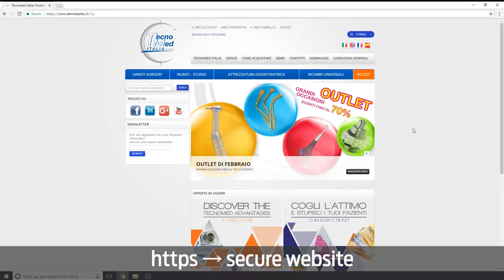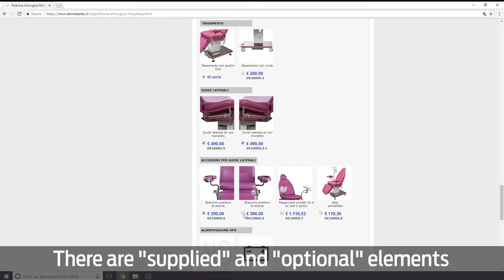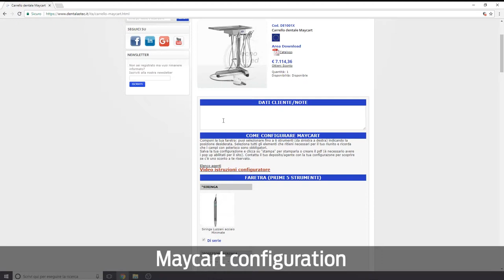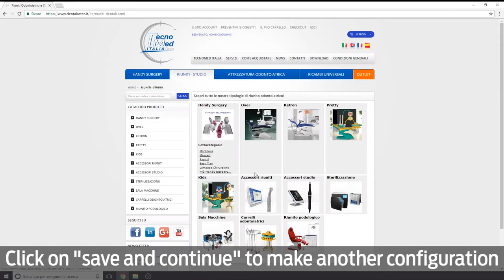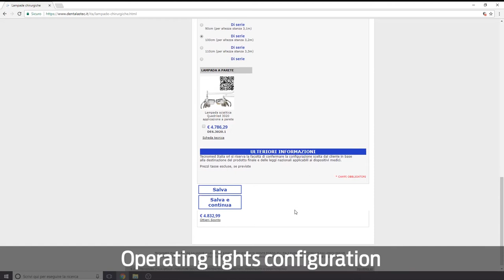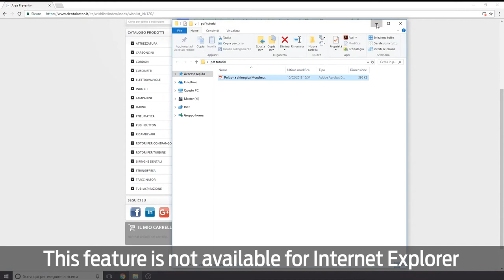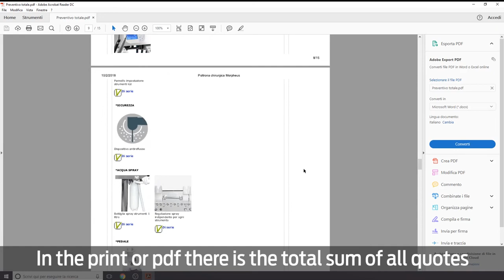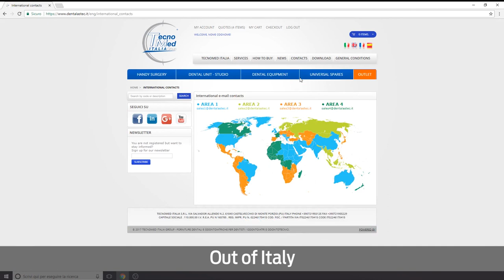Configurator instruction (v.2)